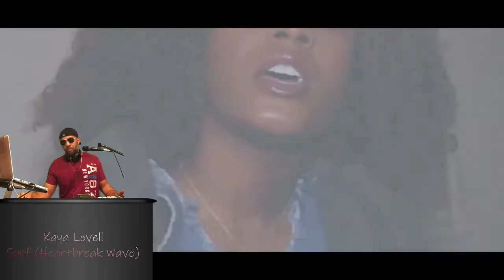50 Best R&B Songs I Found On TikTok [5/18/21] Twitch DJ Show| Music & Video Mix 2021